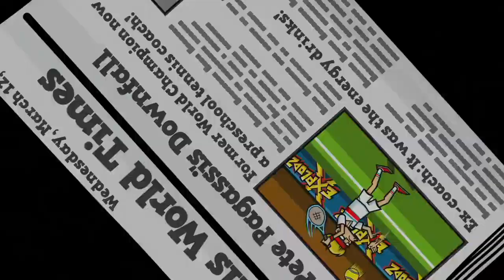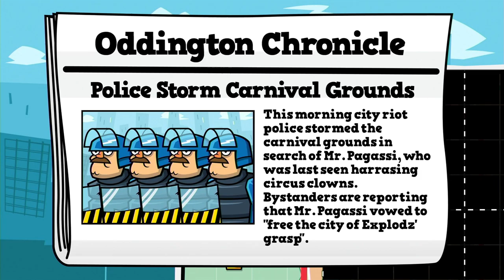Tennis in the Face: Giant Bomb Quick Look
These uncaffeinated clowns need a little tennis up in their sad faces. Jeff and Dan bring the balls.